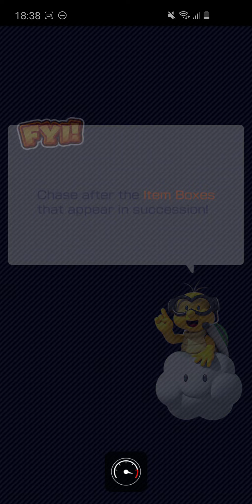Mario Kart Tour Toadette Cup 150cc - Exploration Tour